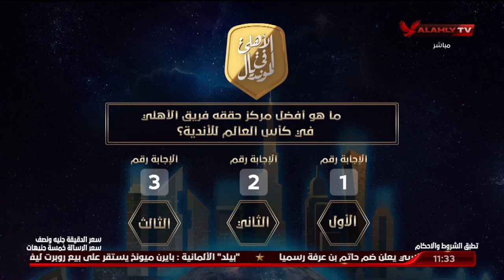الشاطر: انتظروا إعلان اسم الفائز الثالث في مسابقة "الأهلي في المونديال" بعد قليل. | البيت الكبير